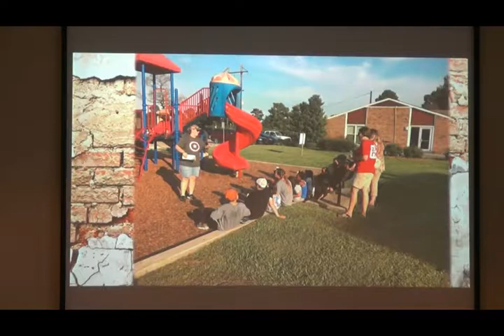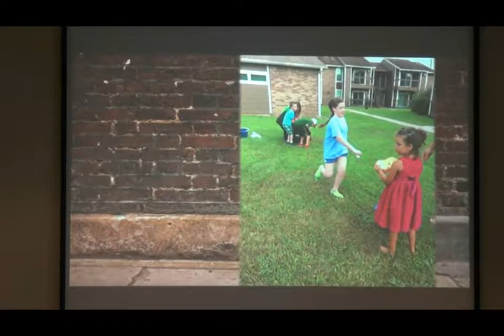Sunday Service 08 13 17 G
LCBC Worship Service 08.13.17